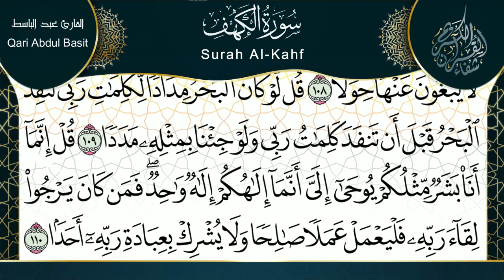سورة الكهف ( كاملة ) من أجمل التلاوات للشيخ عبد الباسط عبد الصمد Surah Al-Kahf ( Full ) Bacaan